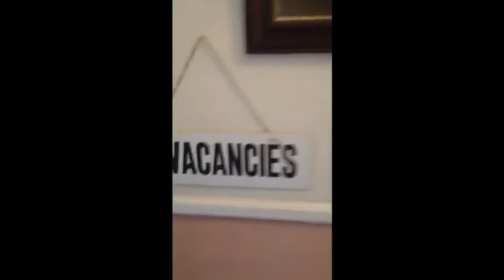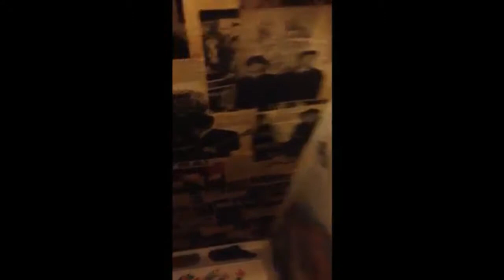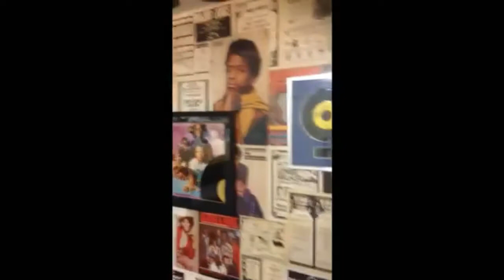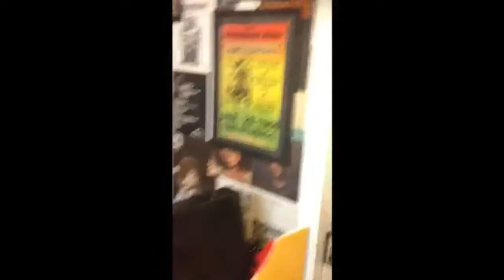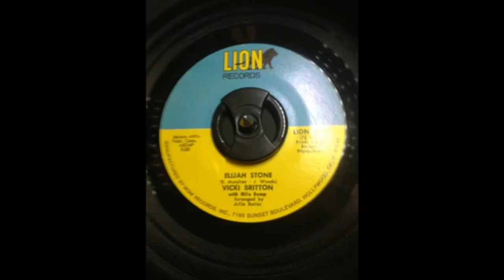the funky music room